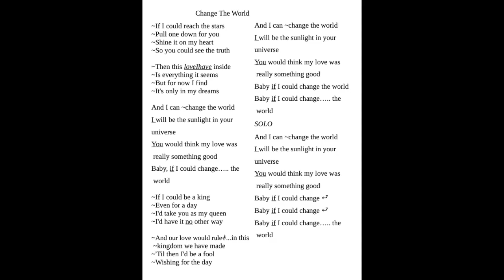08-RCC23s Change The World